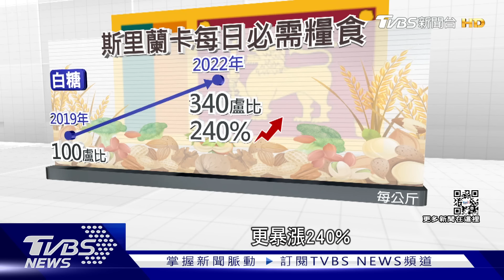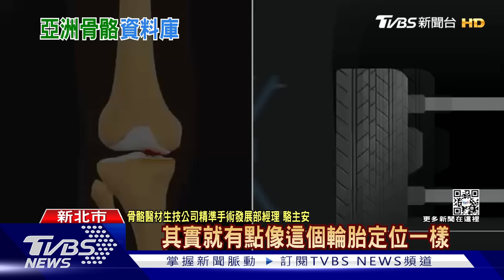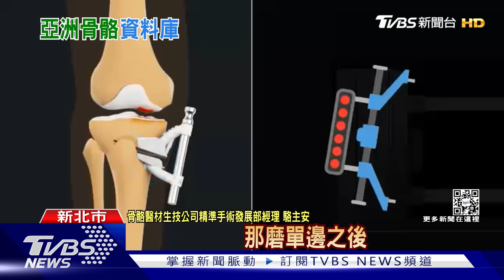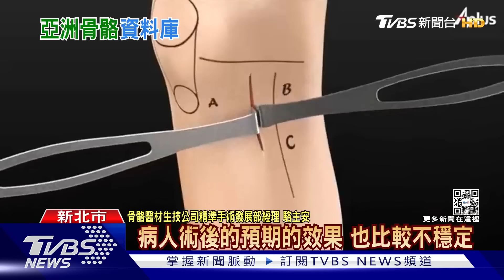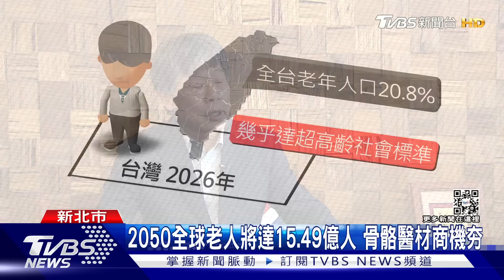破產後的斯里蘭卡 TVBS直擊現場 台灣唯一亞洲骨骼資料庫 | 十點不一樣 20230203@TVBSNEWS01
有知名外國旅遊網站，公布全球50個最適合打卡的地方，斯里蘭卡曾排名世界第九，還贏過澳洲雪梨和日本東京，斯里蘭卡是許多西方背包客最愛的旅遊景點，但這個國家卻在2022年7月，宣告國家破產，面臨空前經濟危機和社會動亂，許多遊客也因此卻步，進入2023年，這個被稱為印度洋上珍珠的島嶼國家，度過國家崩盤危機了嗎? 骨折患者裝置的鋼板尺寸不符，必須再次開刀的案例時有所聞。愛派司生技找到亞洲人的骨頭生長特徵，打造專屬亞洲人的骨骼醫材，過程卻是充滿艱辛。詳細內容請鎖定TVBS新聞台。